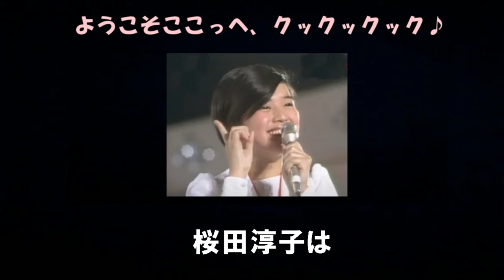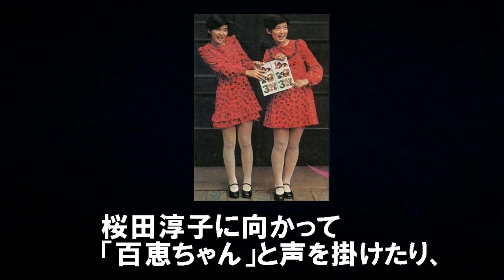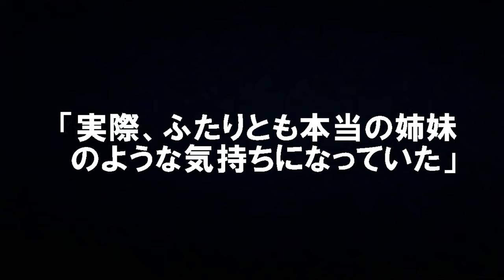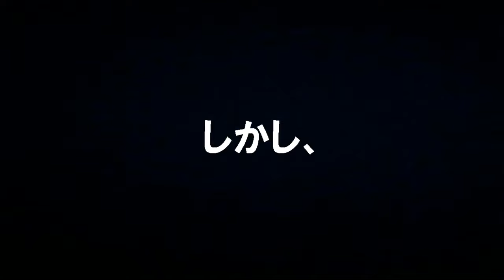【姉妹？】そっくりだった山口百恵と桜田淳子。篠山紀信のモデルとしてハワイへ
【朗報！！】『潮騒』その他、山口百恵主演映画13本が今なら無料で視聴できます！。詳しくは⇒

そっくりで仲良しだった中学時代の山口百恵と桜田淳子。
二人は篠山紀信の撮影のためにハワイに行った。
二人は同部屋に泊まった。
すると百恵と淳子がとりだしたパジャマがなんと・・・

山口百恵自叙伝「蒼い時」